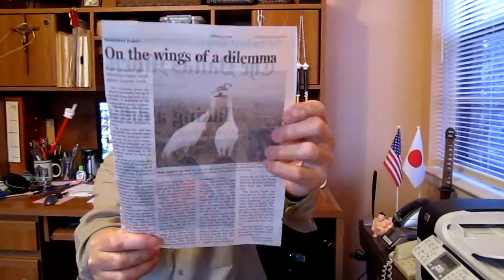Water for Whooping Cranes, no water for humans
The state of Texas has been stricken with a devastating drought.  The Guadalupe River feeds into the Gulf of Mexico through tidal pools and marshes where whooping cranes spend the winter.  The fresh water from the Guadalupe River in these marshes creates an environment for a type of crab the wintering whooping cranes eat for protein.
Before the Guadalupe River empties into the marshes a few cities upriver pump water out of the river to supply drinking water for the populations.  Between the drought and the pumping of the water, resulted in reduce fresh water into the marshes causing a decrease in the crabs depriving the whooping crane of food.

An environmental group "The Aransas Project" filed a federal lawsuit claiming the birds are an endangered species demanding the cities reduce their water intake.  Basically it is okay to deprive humans living in a drought stricken state water so the whooping cranes can eat crabs.

Another case of out of control animal rights wackos / extreme environmentalist out to protect creatures while endangering humans.  No problem.

whooping crane Texas drought Guadalupe River endangered species act animal rights wackos extreme environmentalist Gulf Coast tital pools marshes Propagandabuster propaganda buster Texas Daddy Tony